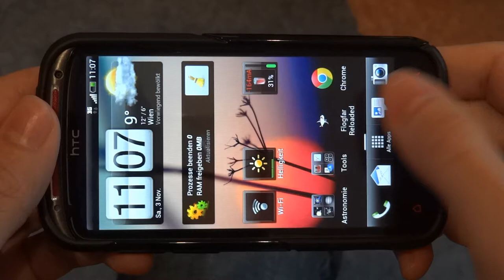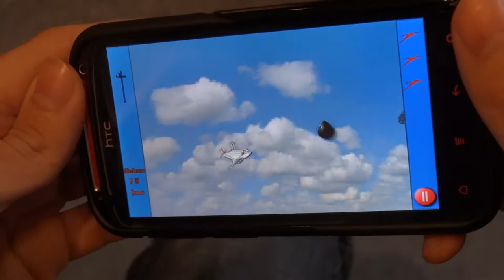Dialogue of Rising - Feel the Wind (Austrian Airlines - Game Soundtrack)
Dialogue of Rising composed the soundtrack for the Android Game "Flogfar", an promotional game for Austrian Airlines.

Composers: Dialogue of Rising (Jean-Marc Böhnel, Christian Fischer)
Audio-Software: Fruity Loops 9, Miroslav Philharmonik
Piano: Roland F-110, Casio Privia PX-120 (MIDI)
Video: Christian Fischer
Video-Software: Adobe Premiere CS5
Video-Camera: Sony Cyber-shot DSC-HX9V
Game Developers: Stefan Rosenkranz, Thomas Hasitzka, Kevin Al-Chater